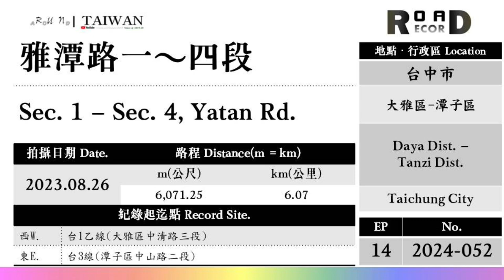【台中市】大雅區-潭子區．雅潭路一～四段(V.2024-052)｜[Runaround TAIWAN] Road Record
Sec. 1 - Sec. 4, Yatan Rd.
Daya Dist.-Tanzi Dist., Taichung City

【聲明事項】
1. 本支影片背景音樂使用授權素材資料庫。
2. 本片所有拍攝畫面均為本版管理作者所有，
3. 影音僅限於貴司「無營利目的」之使用。
4. 路程中出現的任意交通違規與危險行為切勿效仿，
5. Youtube於播映時出現之廣告非本專區資料，關聯無涉。

[以下空白]